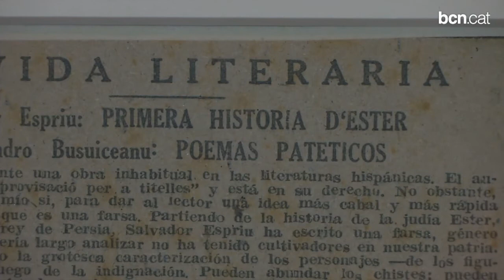Totes les mirades d'Espriu entren al CCCB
En el centenari del naixement del poeta, el CCCB organitza una exposició que repassa la trajectòria literària, però també l'univers més íntim de Salvador Espriu.